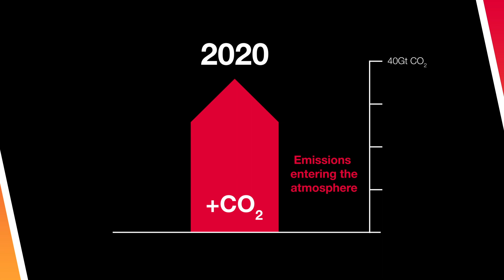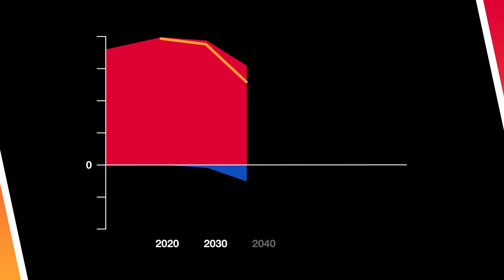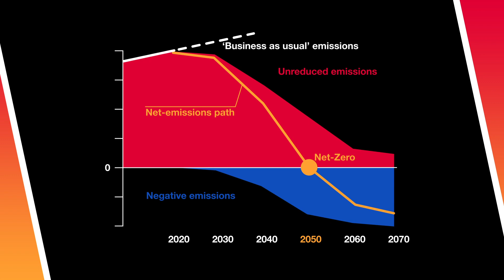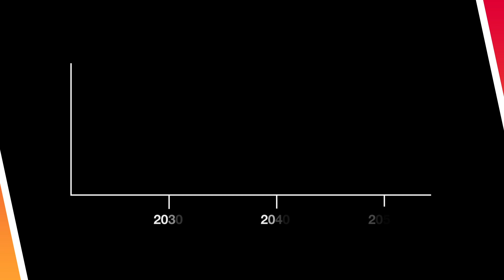Net-zero emissions: do our best, remove the rest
Swiss Re is dedicated to fully decarbonise our business model in line with the Paris Agreement. Climate scientists have a clear message: our world must be at net-zero greenhouse gas emissions by 2050 to keep global warming below 2 degrees. This video sheds light on the 'net-zero' concept, a pivotal part of our Group Sustainability Strategy.